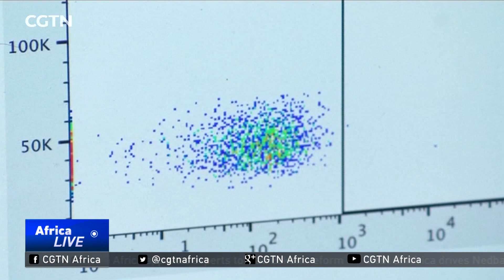London man spends 18 months free of HIV.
Researchers made a huge a leap in the efforts to cure the AIDS virus. A London man has spent 18 months free from the virus, without the aid of his drugs. Here's more on the story.